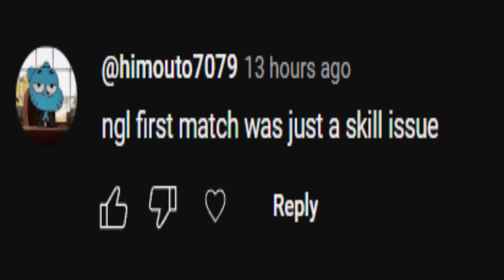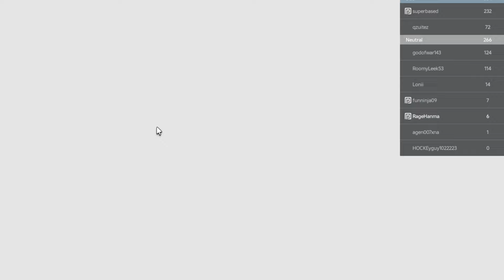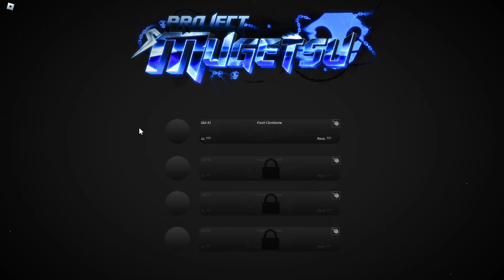Project Mugetsu Is THE MOST UNBALANCED ROBLOX ANIME GAME...